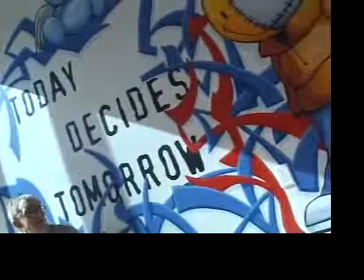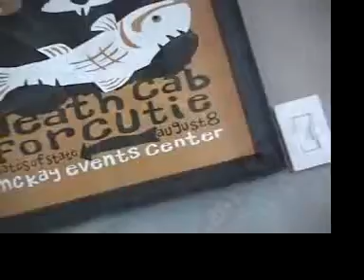Cloth & Canvas presents... Deep Cover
Cloth and Canvas go to Deep Cover headquarters to Bring you the men behind the movement.